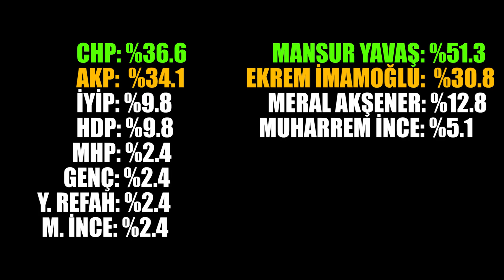Yarın Seçim Olsa Hangi Partiye Oy Verirsiniz? (Nisan 2021) | Sayaçlı Anket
Yarın Seçim Olsa Kime Oy Verirsiniz? Sayaçlı Anket!
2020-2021 son anketler! Anket şirketlerinin tüm seçim anket sonuçları ve seçim anketleri burada! Kronolojik sırayla CB seçim anketi ve anket sonuçları
Siyasetin nabzını tutan anketler, vatandaşa tercihleri konusunda fikirler veriyor. Anket sonuçlarını merak edenler için tüm anketleri derledik ve tek başlıkta topladık. İşte 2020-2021 seçim çalışması anketler ve anket şirketlerinin anket sonuçları!

Anketlerin güvenilirliği tartışma konusu olmasına rağmen anketler ardı ardına anketler yayınlıyor ve yayınlanan anketler gündemin ana konuları arasına giriyor. İşte anket şirketlerinin tüm seçim anketleri sıralı tam listesi!2021 ANKETLERİ
AREA/ ŞUBAT 2021
AK Parti: 34,8 CHP: 26,2 İYİ Parti: 13,1 HDP: 9,1 MHP: 7 Gelecek Partisi: 2,7 DEVA Partisi: 2,5 TDP: 1,6 Memleket Hareketi: 1,5SP: 0,7 AREA/ ŞUBAT 2021 "Bugün seçim olsa hangi partiye oy verirsiniz?" sorusuna katılımcılardan yüzde 36,1'i AKP, yüzde 24.1'i CHP, yüzde 14'ü İYİ Parti ve yüzde 10'u MHP cevabını verdi.

AVRASYA ARAŞTIRMA/ ŞUBAT 2021Avrasya Araştırma'nın sahibi Kemal Özkiraz, şubat ayı seçim anketinin sonuçlarını paylaştı.Cumhurbaşkanı Recep Tayyip Erdoğan ile İstanbul Büyükşehir Belediye Başkanı Ekrem İmamoğlu'nun yarışması halinde Erdoğan'a yüzde 30.9,İmamoğlu'na yüzde 32.5 oy çıktı.İkinci tura Erdoğan-İmamoğlu kalırsaErdoğan'a yüzde 35.1, İmamoğlu'na ise yüzde 45.3 destek çıktı..AVRASYA ARAŞTIRMAAraştırmaya göre, oyların dağılımı -kararsızlar ve oy kullanmayacaklar dağıtılınca- şöyle::AK Parti: Yüzde 34.1CHP: Yüzde 27.3İYİ Parti: Yüzde 14HDP: Yüzde 10.1MHP: Yüzde 7.5Gelecek Partisi: Yüzde 2.7DEVA Partisi: Yüzde 2.4SP: Yüzde 1.4Diğer: Yüzde 0.5